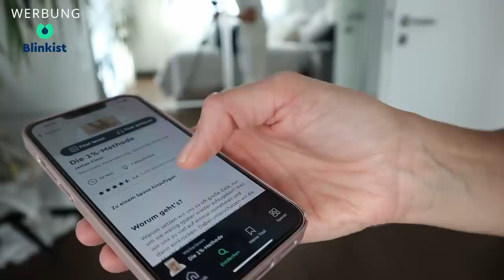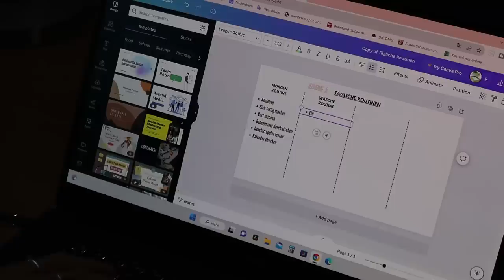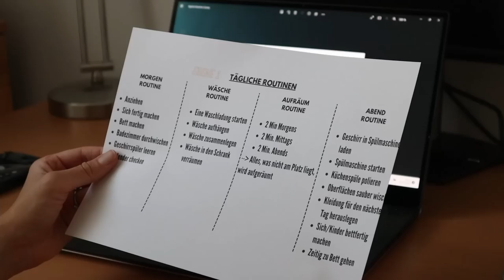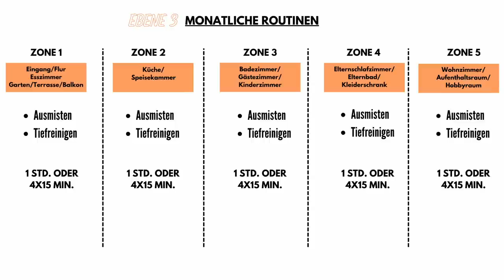PUTZROUTINEN für Chaoten! 5 Tipps für ein ordentlichen Zuhause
Mitgliedschaften zum Preis von 1! Starte eine kostenlose

Meine Buchempfehlungen auf Blinkist:
Die 1%-Methode
James Clear

Ein immer ordentliches Zuhause - kann das wirklich Realität sein? Heute möchte ich mit dir meine Tipps teilen, die mir helfen, mein Zuhause sauber und ordentlich zu halten. Und es war ein langer Weg für mich. Obwohl ich eine Chaotin von Natur aus bin, ist es mir gelungen, endlich Ordnung zu Hause zu schaffen! Ich hoffe dieses Video mit einfachen Putzroutinen bringt dir auch Inspiration und Ideen, wie du deine Wohnung aufgeräumt und ordentlich hälst.
 Wenn das Thema „Ein sauberes Zuhause“ für dich relevant ist, schaue dir dieses Video weiter an. Ich wünsche euch viel Spaß beim Zuschauen!

xoxoxo

Eure Nadia